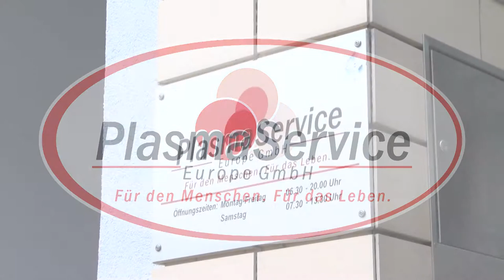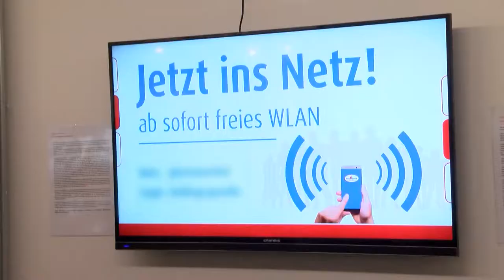SC Magdeburg bei Plasma Service Europe | Autogrammstunde der Handballer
Die SCM-Handballer Matthias Musche, Dario Quenstedt und Daniel Pettersson luden zur Autogrammstunde ins Magdeburger Plasmazentrum. Gut gelaunt standen sie den Plasmaspendern für Fragen, Fotos und Autogramme zur Verfügung.